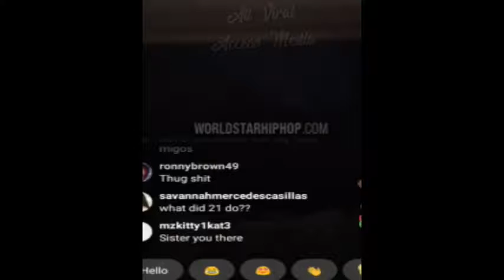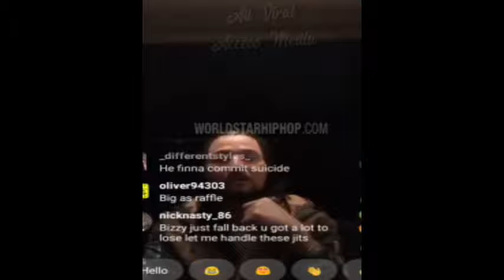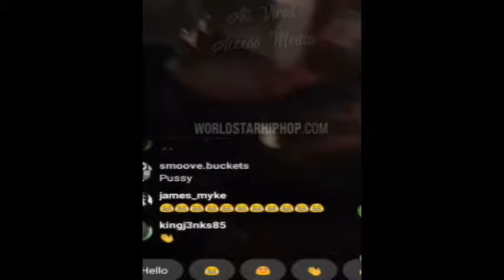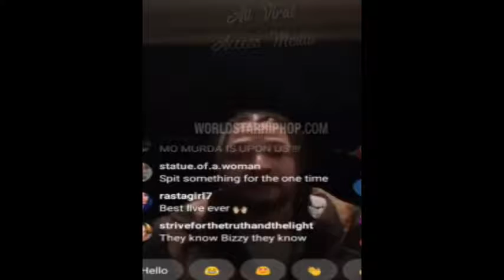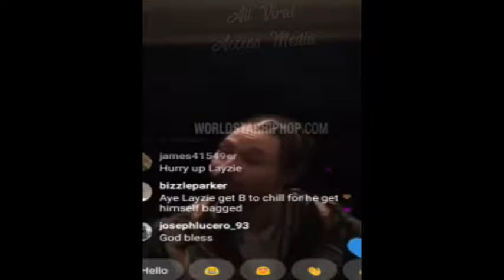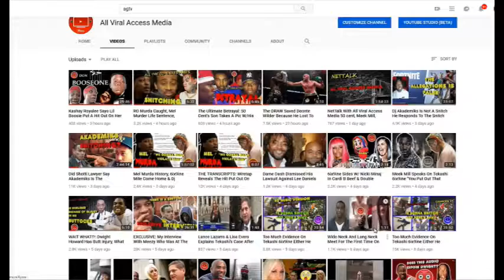I Would Unload Every Bullet In You Says Bizzy Bone 👀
Taking it from talk to action says bizzy.